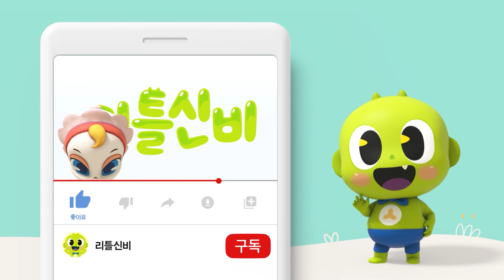탈안귀송👀ㅣ눈 건강송ㅣ고스트뮤지컬 ㅣ어린이 동요ㅣ리틀신비 인기동요ㅣLittleShinbi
🧑‍🎤고스트뮤지컬 오늘의 주인공은 두구두구.. 탈안귀!👏👏

깹이들! 스마트폰 오래 보지 말구!
눈 비비지말구~! 눈 건강 지키자👓

리틀신비 구독하고 신비 동요 듣자!